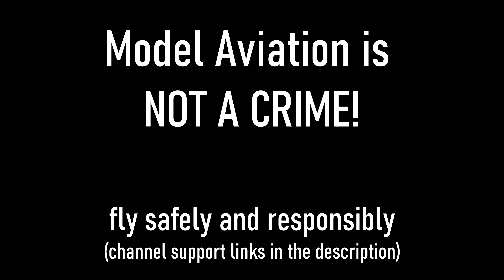F4 Phantom with 5-speed transmission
Yes... back to some RC plane action again.  This is Ash's F4 Phantom EDF which sounds a lot like it has a 5-speed manual transmission.  What's with that?